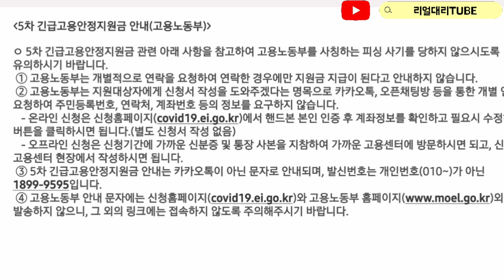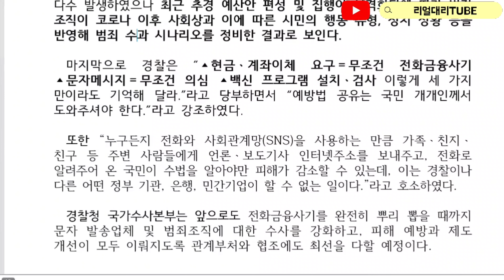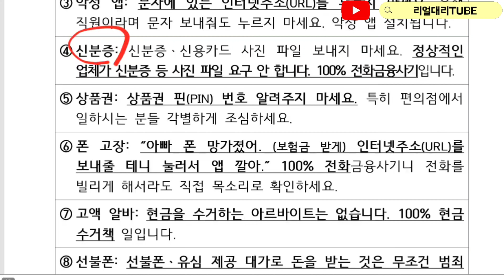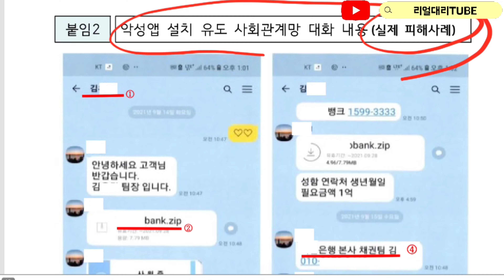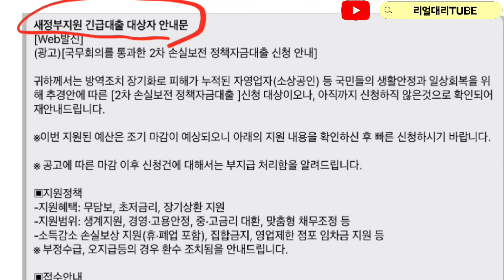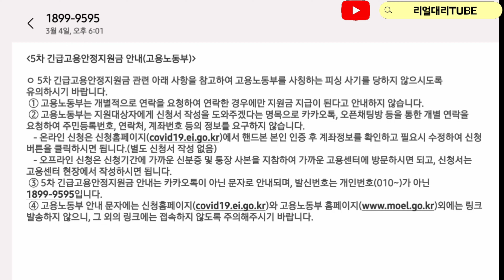특고ㆍ프리랜서 마지막 긴급고용안정지원금 요래요래 이렇게 문자가 옵니다. 문자 사기 주의